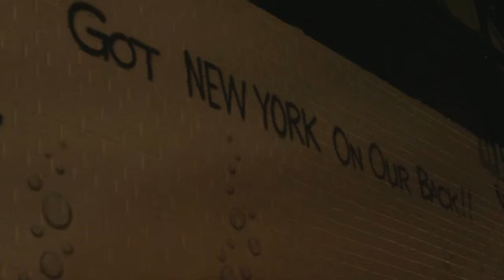New York - Capture